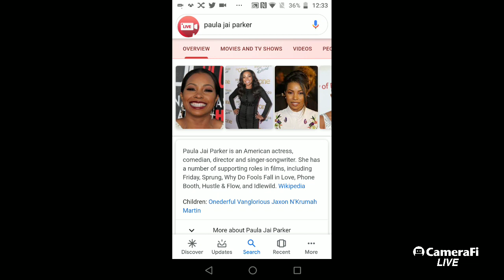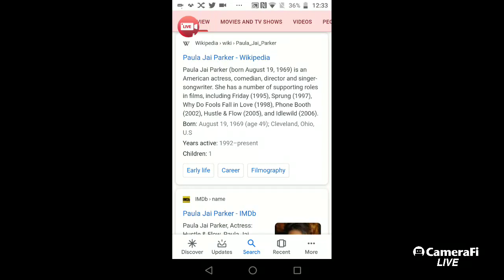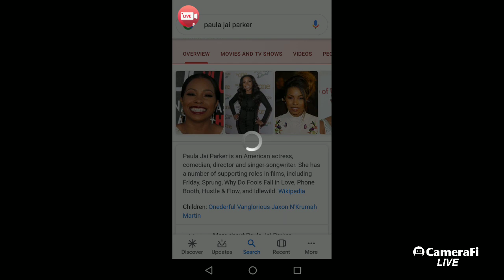Paula Jai Parker admits to being with Harvey Weinstein for movie roles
PaulaJaiParker admits to being with HarveyWeinstein for movie roles